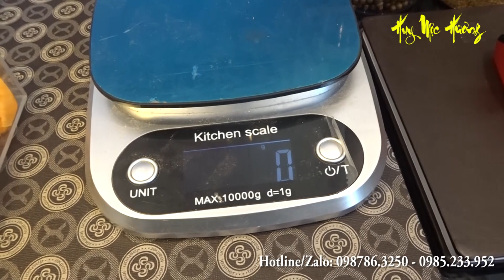Báo giá vòng trầm hương 108 hạt 8mm tốc banh tự nhiên - Mộc Hương Shop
🏘️ Địa chỉ cs2: Tòa S205, Đường Cầu Vồng, P Long Thạnh Mỹ, Tp Thủ Đức, HCM

- Nụ Trầm Hương Tự Nhiên Chất Lượng - Báo Giá Hộp 100g và Túi 500g | Mộc Hương Shop
- Cùng xem "Vòng Hổ Phách" tự nhiên cao cấp kiểm định cho khách - Mộc Hương Shop
- Vòng Gỗ Huyết Long Rễ Lũa 12-16li - Một Chút Trải Lòng Cùng Các Bác | Mộc Hương Shop
- Top 100 Tác Phẩm Điêu Khắc Rồng Đẹp Nhất TikTok - Pinnacle of wood sculpture art 2022
- Độc Đáo Vòng Gỗ " Huyết Long" Thấu Quang Đỏ Rực và Chìm Nước Tại Mộc Hương Shop